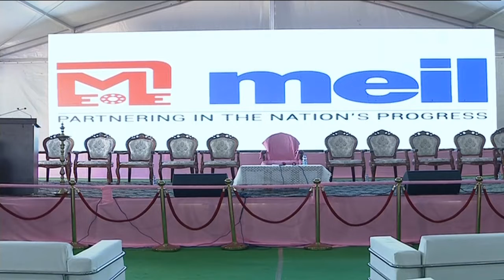CM KCR Press Meet At Palamuru RangaReddy Lift Irrigation Scheme | TRS | KCR LIVE | NEWS | 6N Channel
CM KCR Press Meet At Palamuru RangaReddy Lift Irrigation Scheme , TRS , KCR LIVE, 6N Channel